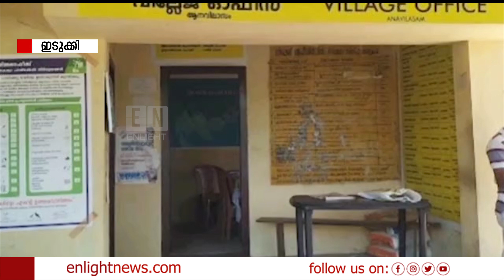റവന്യു രേഖകളിലെ തെറ്റായ പരാമർശം ആനവിലാസം വില്ലേജ് നിയമക്കുരുക്കിൽ